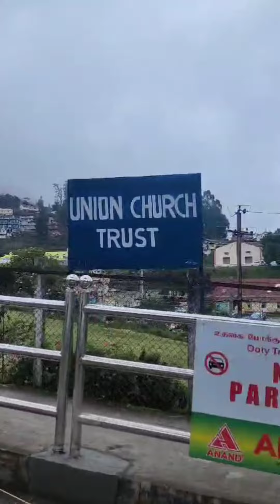Ooty tourist places /Ooty travel vlog/Ooty/@veenaodiavlogs9215